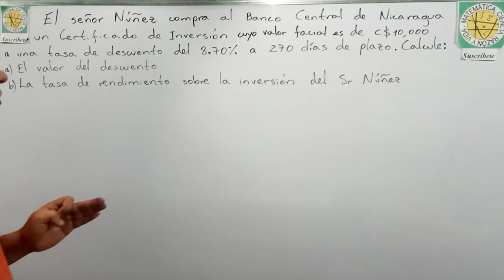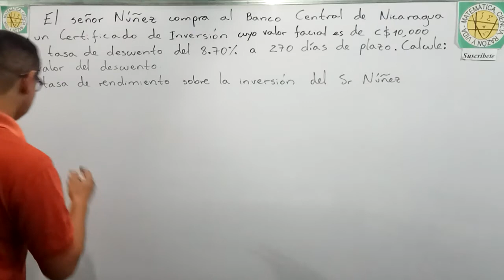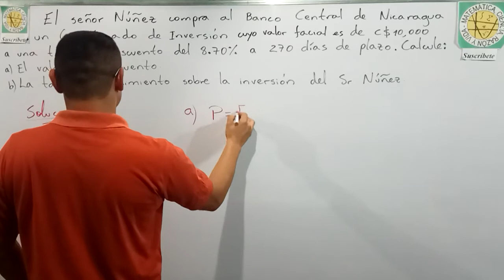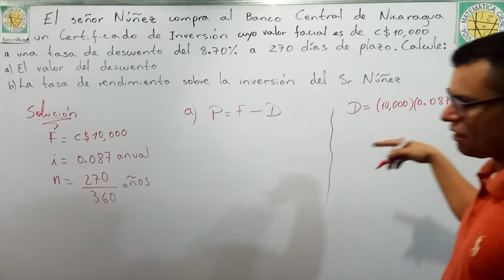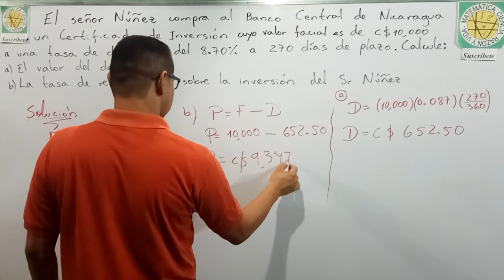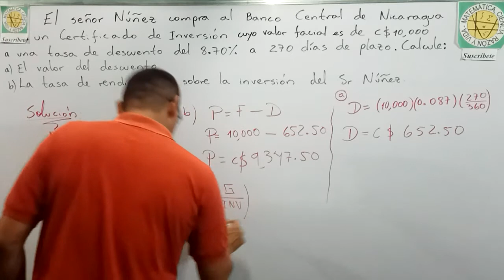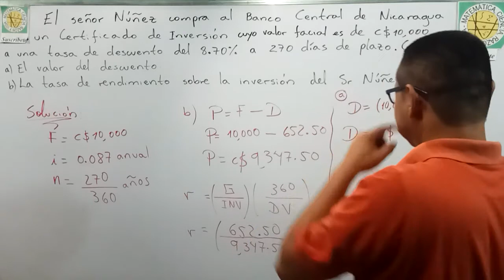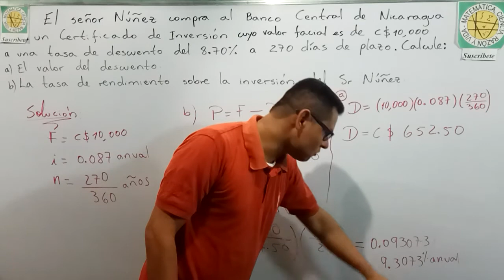TASA DE RENTABILIDAD Y DESCUENTO BANCARIO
El  trata sobre la solución de un problema en el que se nos pide calcular el descuento bancario y la tasa de rentabilidad